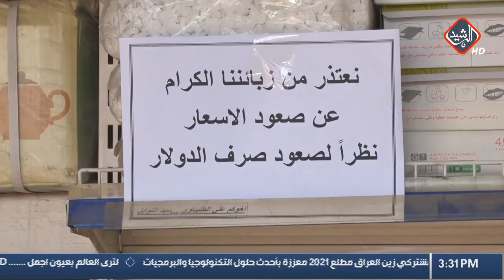اجراءات امنية تحد من الاحتفالات برأس السنة